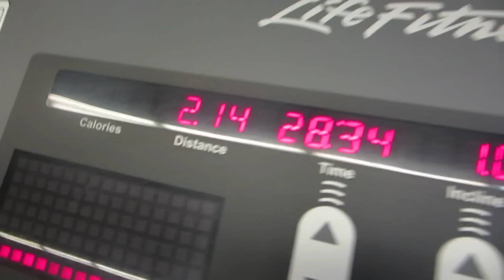SWEATY GIRLS ARE CRAZY!